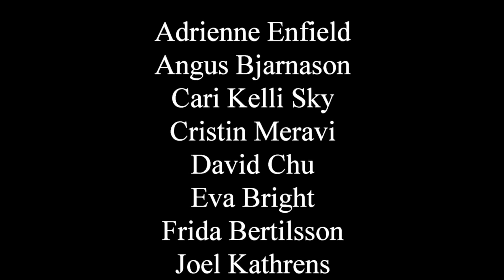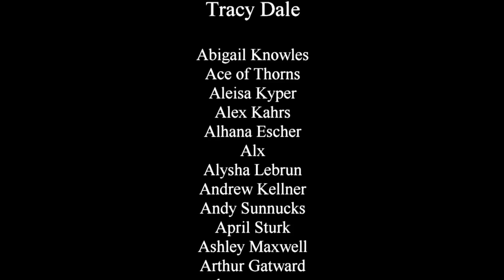The Falcon and the Winter Soldier - Premiere Episode Review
Sam and Bucky try to find their way in a world that's changed all around them.